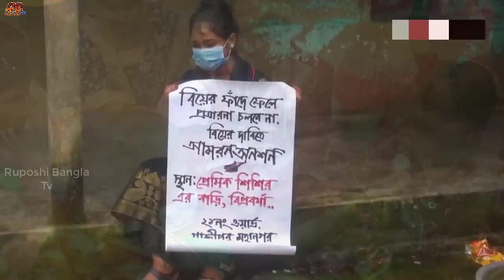দুই স্ত্রীকে নিয়ে অশান্তি শুরু পঞ্চগড়ের সেই রনির ঘরে! চাকরির অভাবে দিতে পারছে না ঠিকমতো ভাতপানি